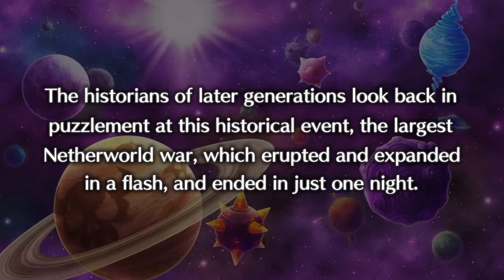Disgaea 5 PS4 Gameplay Demo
Video of the upcoming Digaea 5 game for PS4, enjoy!!